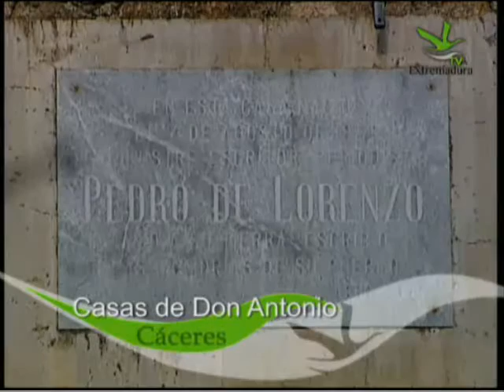CASAS DE DON ANTONIO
DOCUMENTAL DE CANAL EXTREMADURA TV SUBIDO CON LA DEBIDA OUTORIZACIÓN DE DICHA ENTIDAD